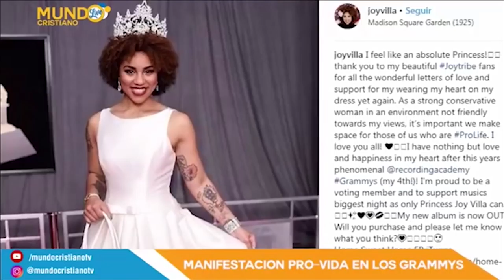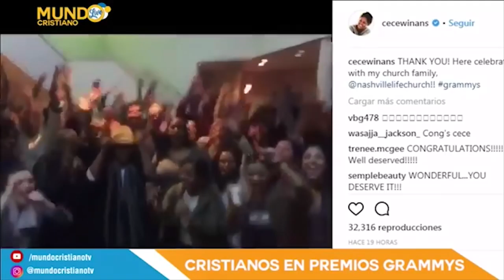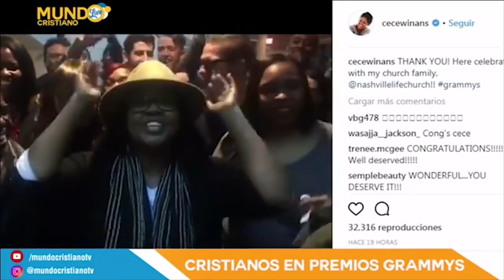Un evangélico encabeza la intención de votos para las elecciones presidenciales en Costa Rica.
En esta edición de MundoCristianoLive
- Artistas cristianos destacan en los Premios Grammy. ¡Te contamos quienes fueron!